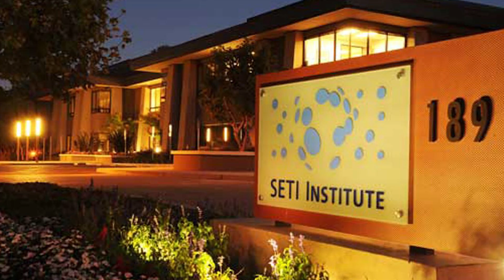Top 10 Things That Can Destroy Earth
We’ve all seen at least one movie in which our planet is destroyed, but most of them were quite
repetitive and kind of uninteresting. But destroying the earth is no easy task, and in most cases
you wont be alive to see the destruction of the planet. But if it does happen, it will be caused by
at least of the things we are going to tell you about in this video. So, let’s look at 10 things that
can destroy our beloved planet. Number 1 is the most fun way earth can perish, so watch for that!
Number 10. The sun exploding
Sun is not a peaceful star at all, as you might imagine.. The sun is a star, and when a star
explodes it’s called a supernova. These types of explosions are very bright, and very powerful.
They release lots of dust into space, which is used to make more stars and planets. Even our solar
system was made this way! And you know even crazier part, we humans are also made of star-
stuff. So, what if the sun decided one day that it has had enough and just explodes. What would
happen? Well, it’s simple, the whole solar system would be destroyed, including our precious
earth. You don’t have to worry too though, as stars ten times the size of our sun, or bigger, can
explode like this. Our sun will end its life in a different way. the sun will die some other way. our
precious sun will start to die when it runs out of fuel in about five billion years. This is 77 times
longer than the Tyrannosaurus-Rex has been extinct … so a very, very long time.
Number 9. SuperVolcano
Have you heard of the super volcano before? Believe us, it is as scary as it sounds! As with
asteroids, there are historical examples of volcanic eruptions causing mass extinction. The
Permian–Triassic extinction event, which is believed to have caused something like 90 percent of
the Earth&#39;s species to go extinct, is believed to have been caused by a superrr volcanic eruption.

You would be thinking about how a huge volcano can impact the whole earth because even a
supervolcano cannot spread thousands of miles. Well, Eruptions can cause significant global
cooling and can disrupt agricultural production. They&#39;re also basically impossible to prevent, at
least today, though they&#39;re also extremely rare. Another Permian-Triassic level eruption is
&quot;extremely unlikely on human timescales, but the damage from even a smaller eruption could
affect the climate, damage the biosphere, affect food supplies, and create political instability.&quot;
The event might not kill everyone on earth, but it would definitely be a living hell for everyone
who survives it!
Number 8. Robots taking over
This is something people have been fearing for decades now. You know how the story goes:
smart people create smart robots, which turn against us and take over the world. We&#39;ve been
seeing this in movies, TV, and comic books for decades. Many theorists estimate that by 2040,
machines will match human intelligence, and perhaps human consciousness. Then they&#39;ll get
even better and start taking over, as colonial Britain. Whether this counts as the end of humanity
or the next stage in evolution depends on your point of view.
Number 7. Asteroid hit
At number 3, we have something that you probably have seen hundreds of times before in
movies. Getting hit by an asteroid is every Hollywood director’s wet dream, which is hard to
take the event seriously. But there is no question that if something were to hit Earth, we won&#39;t
have to wait millions of years for it to happen. In 1908 a 200-foot-wide comet fragment slammed
into the atmosphere and exploded over the Tunguska region in Siberia, Russia, with nearly 1,000
times the energy of the atomic bomb dropped on Hiroshima.
Astronomers estimate similar-sized

events occur every one to three centuries. Scientists claim that impacts have repeatedly disrupted
human civilization. As an example, one killed 10,000 people in the Chinese city of Chi&#39;ing-yang
in 1490. Objects more than a half-mile wide — which strike Earth every 250,000 years or so —
would touch off firestorms followed by global cooling from dust kicked up by the impact.
Humans would likely survive, but civilization might not. An asteroid five miles wide would
cause major extinctions, like the one that may have marked the end of the age of dinosaurs. What
would you do in such an event?
Number 6. Global pandemic
Two years ago, no one even knew about what a pandemic was, except for nerds obviously, but
now, COVID has one of the most searched words on google. WE have already seen the power
and wrath of a pandemic and how much impact it can have on human life. So, can another
pandemic destroy the planet? Well, it is a complicated question. Past pandemics —